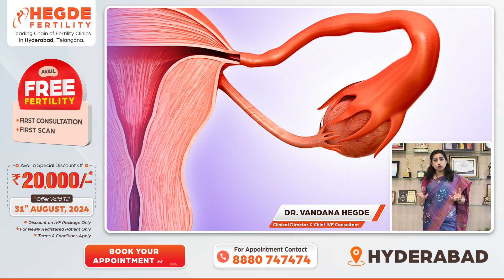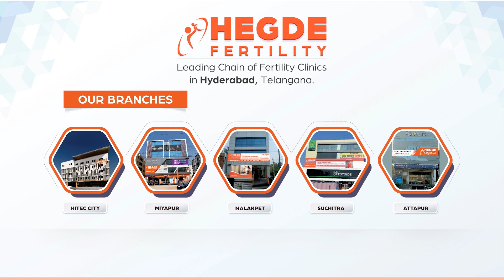Groundbreaking IVF Study on 200 Indian & Spanish Ethnicity Patients | Top Fertility Center Hyderabad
Curious about how different ethnic backgrounds influence IVF success? Let’s break it down! In this video, our Clinical Director & Chief IVF Consultant Dr. Vandana Hegde - The Best IVF Specialist in Hyderabad, breaks down the groundbreaking study featuring insights from 200 patients of Indian and Spanish descent. Discover how ethnicity might impact fertility treatments and what this study reveals about optimizing IVF outcomes!

𝑰𝒇 𝒚𝒐𝒖 𝒂𝒓𝒆 𝒄𝒐𝒏𝒔𝒊𝒅𝒆𝒓𝒊𝒏𝒈 𝑰𝑽𝑭 𝒕𝒓𝒆𝒂𝒕𝒎𝒆𝒏𝒕, 𝒚𝒐𝒖𝒓 𝒔𝒆𝒂𝒓𝒄𝒉𝒊𝒏𝒈 𝒎𝒊𝒈𝒉𝒕 𝒃𝒆 𝒆𝒏𝒅 𝒉𝒆𝒓𝒆. 𝑪𝒂𝒍𝒍 📞: 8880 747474!